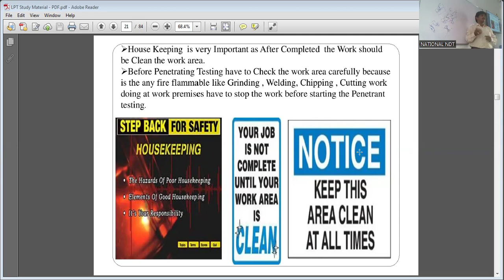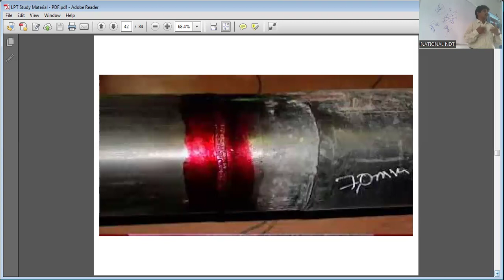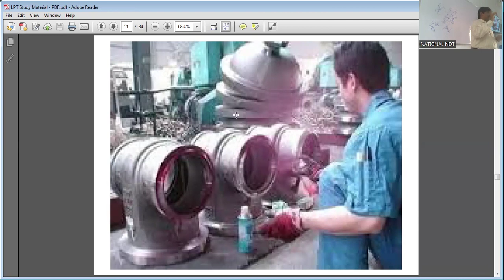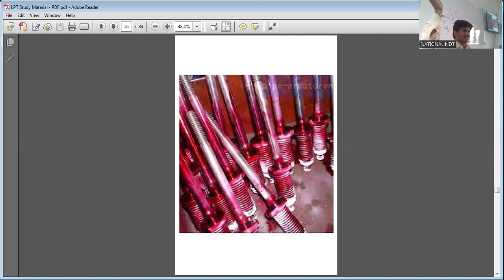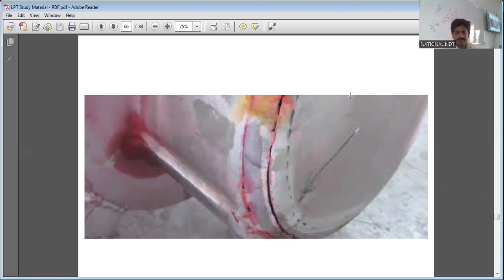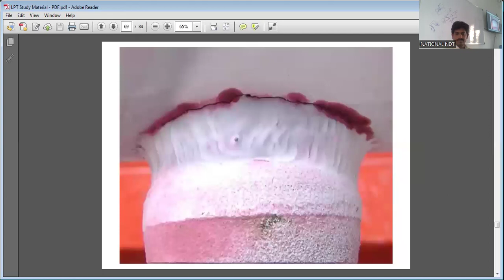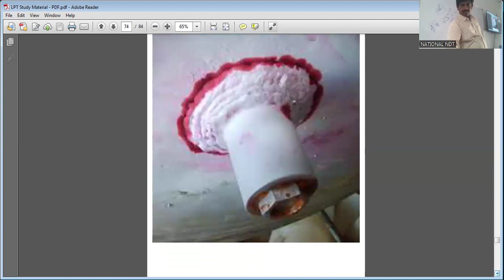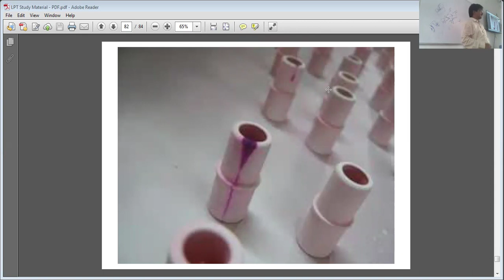In Telugu Language-NDT Liquid Penetration Testing (LPT) Procedure-Verity Jobs National NDT Courses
National NDT Training Institute , Brief explain about ASNT -NDT- Level II - LPT Testing Method , should be confidence about the Job.

National NDT (Training & Certification) Services (NNDTS®) : NDT methods/ NDT courses/ NDT training/NDT jobs/ NDT salary / NDT RT,UT,LPT,MPT & VT Level I , Level II & Level III & Shutdown Job Offer Courses RTFI & UTG For More Details | Email : | Contact Person : V.SATYANARAYANA (Managing Director) | Mobile : | Office (Land Line) : 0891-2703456